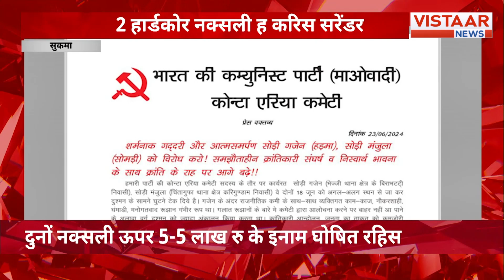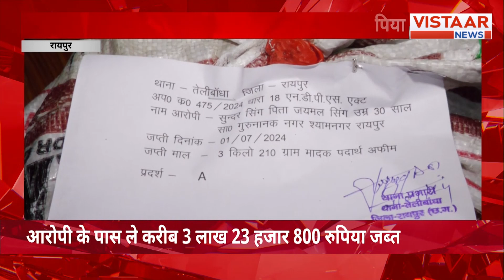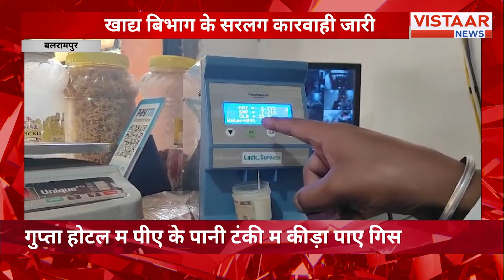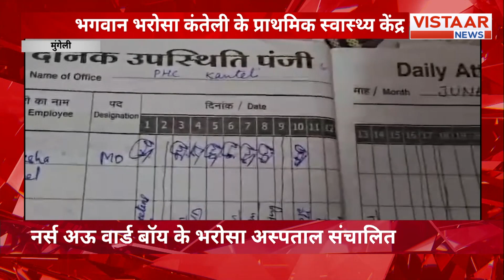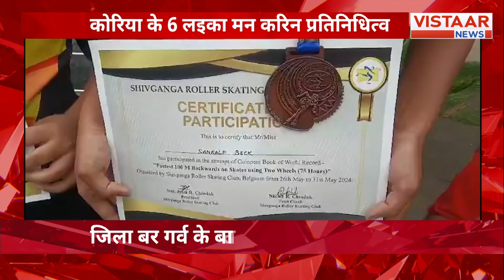CG News : BJP के सहयोग केंद्र होही सुरु, आम जनता अऊ कार्यकर्ता मन के सुनही समस्या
The initiation of the BJP-backed center, shedding light on the concerns of the common citizens and party members. Discover the challenges faced by the public and workers in this informative video.